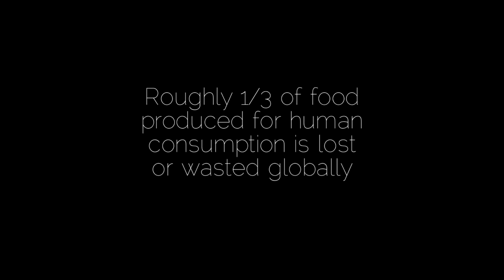Freegans: Eating Off America's Waste - Trailer